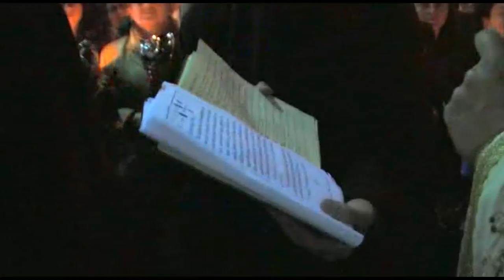ΚΟΡΩΠΙ 13-4-12 ΑΚΟΛΟΥΘΙΑ & ΠΕΡΙΦΟΡΑ ΕΠΙΤΑΦΙΟΥ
ΚΟΡΩΠΙ 13-4-12 ΑΚΟΛΟΥΘΙΑ & ΠΕΡΙΦΟΡΑ ΕΠΙΤΑΦΙΟΥ IEΡΟΥ ΝΑΟΥ ΚΟΙΜΗΣΕΩΣ ΘΕΟΤΟΚΟΥ